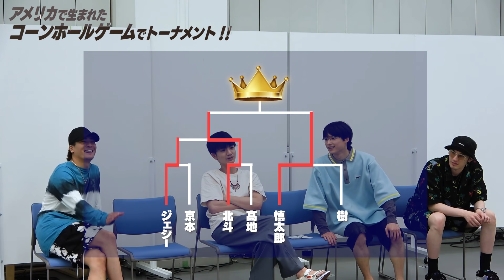SixTONES - 大流行のヤードゲーム!? - コーンホールで目指せ日本代表！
今回は、コーンホールゲームをやってみました！
アメリカで流行のヤードゲーム、みなさんご存知でしたか？
なんか、ザ・アメリカ！って感じのナイスなゲームです！

ルールも簡単で誰でもできるのでやってみてください！
我々が…日本代表になりたい。。。

Music Content: On Johnny’s Jr. Channel